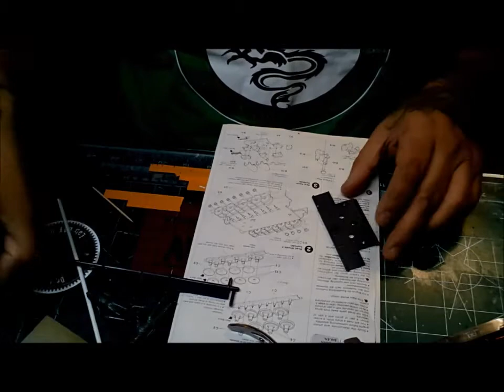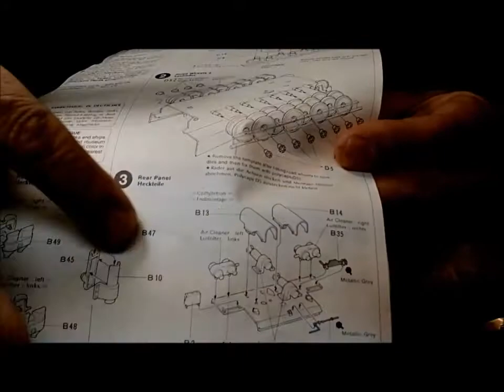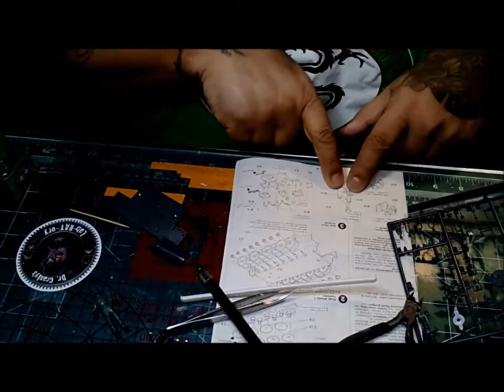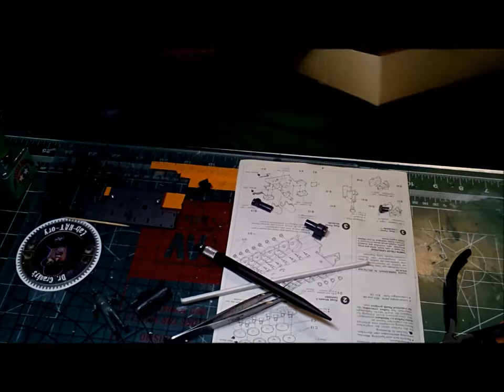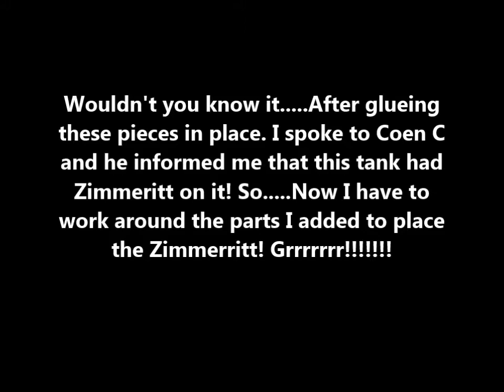Russell Gosselin's D Day Group 02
Second installment of my Tamiya Tiger 1.